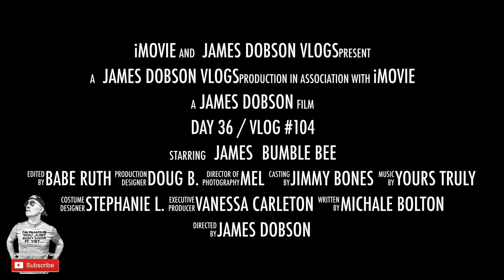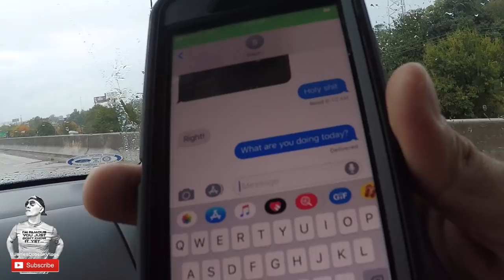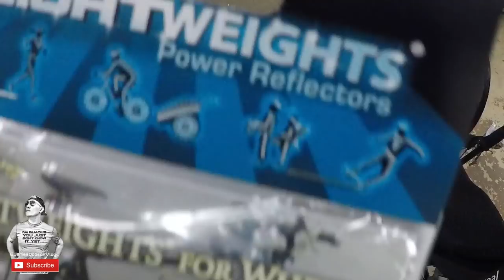Day 37 / Vlog #105 / Cycling the Silver Comet Trail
Thank you Ed Miller, owner/operator of Big Leaf Canopy’s out of tennnesse, for installing a beautiful canopy on my trike.
Thank you Performance Bicycle (Raleigh, NC)
for the awesome hospitality!